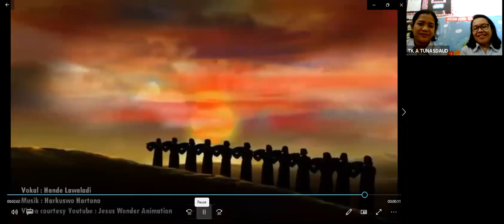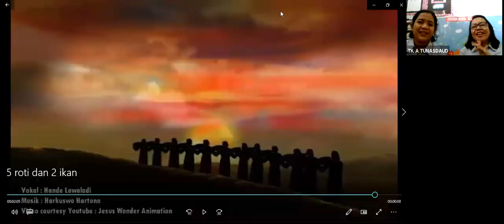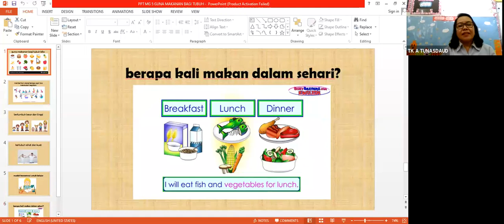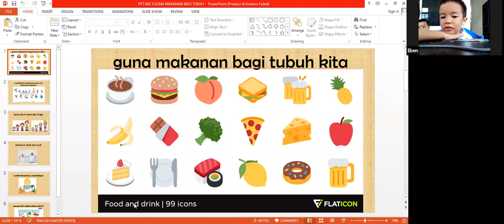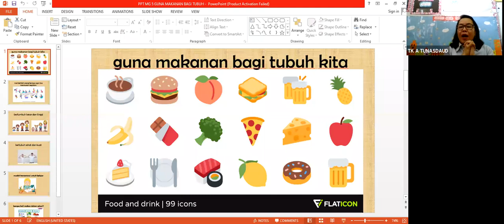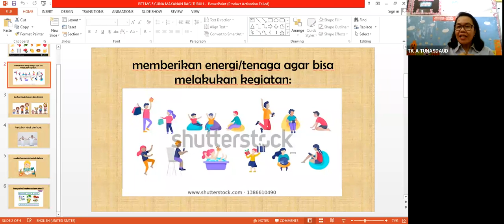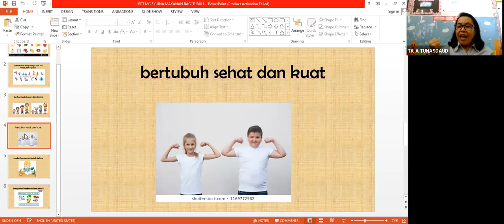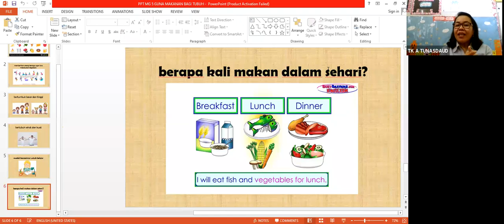TK A2 -TEMA MAKANAN DAN MINUMAN- MINGGU 5-PEMAPARAN MATERI